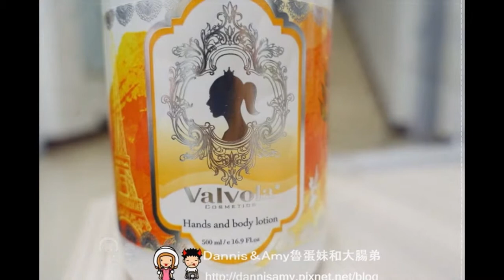20151228《清潔保養》Valvola法莫拉頂級沐浴組－金盞琥珀舒敏三合一清潔露+地中海永久花高效保濕乳︱從頭洗到腳給身體水噹噹的潔淨滋潤感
最近的 霸王寒流🌀🌀 真的很誇張，
讓Amy洗澡都陷入掙扎，但是清潔保養的功夫還是不能少，
手上的 Valvola法莫拉頂級沐浴組 是全身清潔露和保濕乳的組合，
特別的 金盞琥珀舒敏三合一清潔露 是可以同時清洗臉、身體和頭髮，💦💦
一次搞定，超級適合天冷時刻、懶人保養和想要優雅清潔的朋友。😼😼